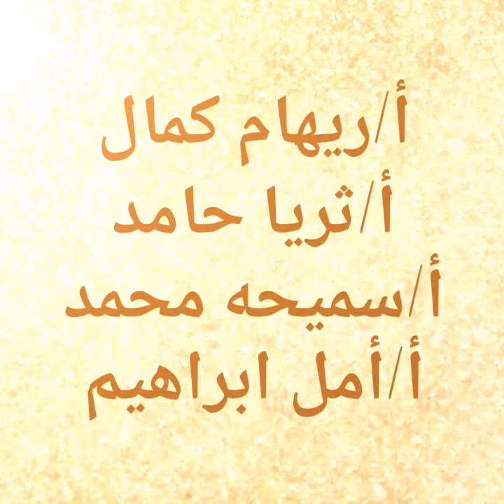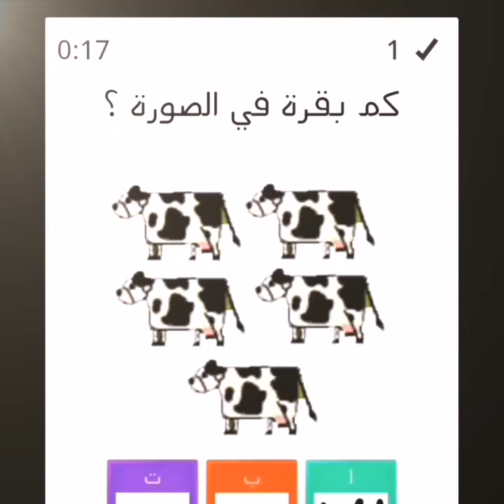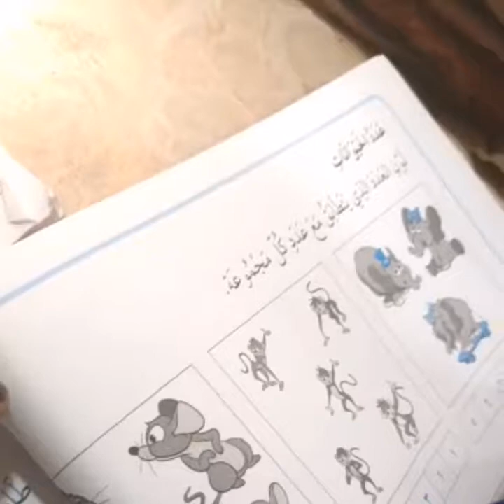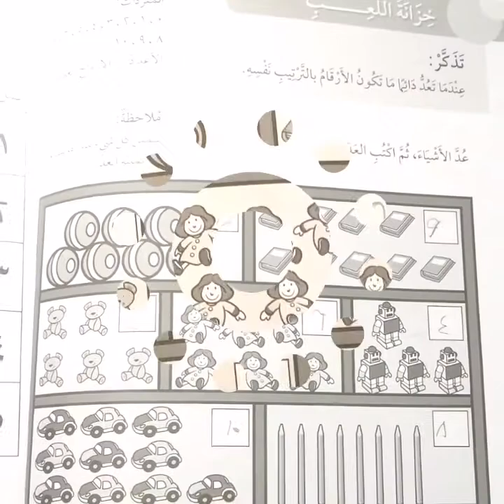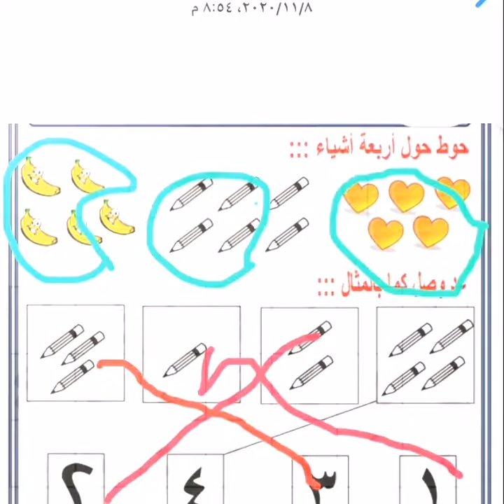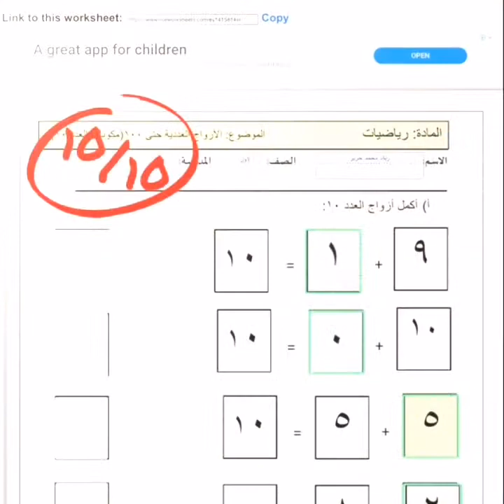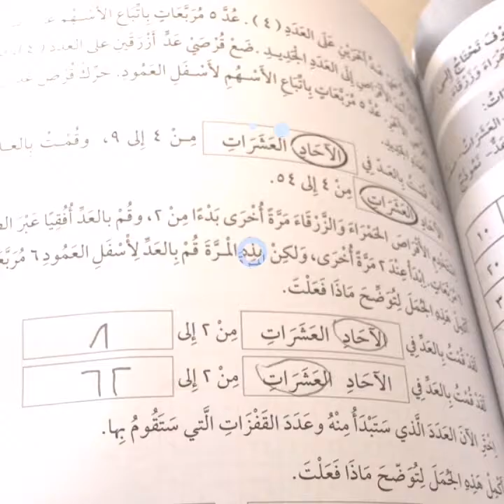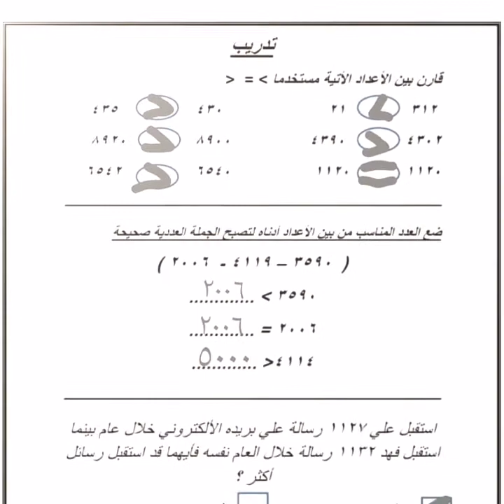فعاليات معلمات المجال الثاني بمدرسة المزيونة للتعليم الأساسي 1-4